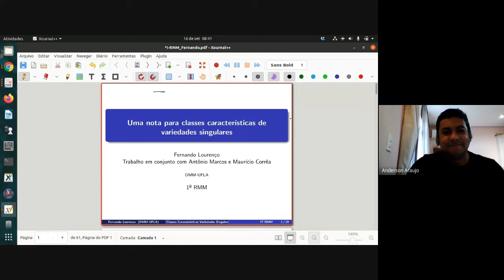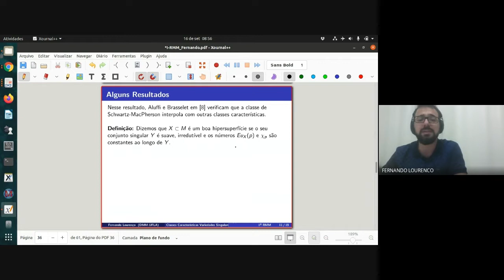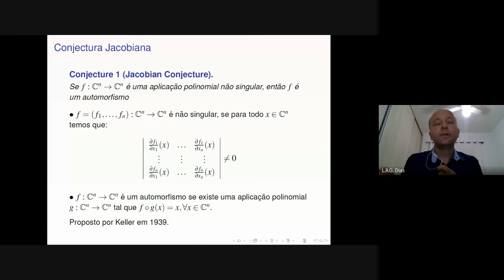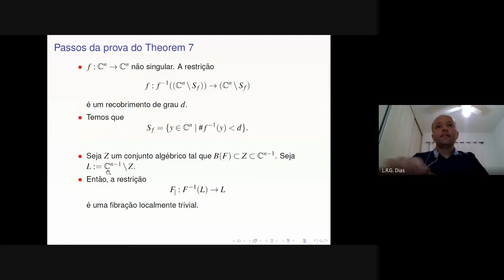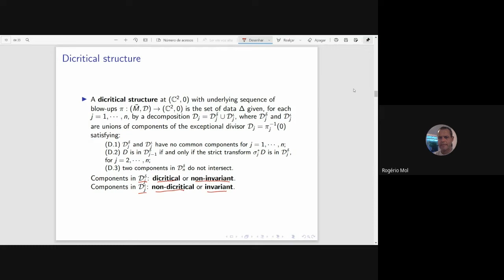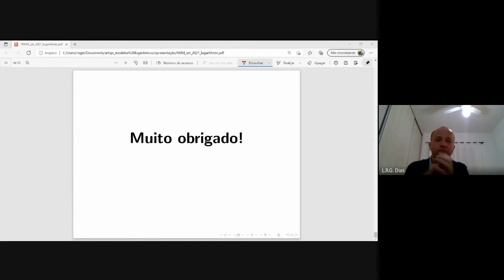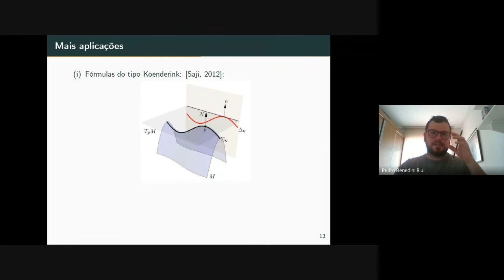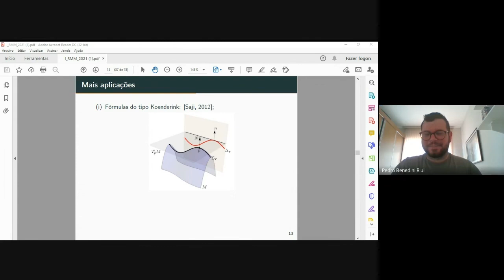Sessão Temática 9 - Folheações e Singularidades 16/09/2021 08:40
Apresentadora: Profa. Camila Mariana Ruiz (UFTM)

08:40-09:00 - Fernando Lourenço (UFLA) - Uma nota para classes características de variedades singulares

09:10-09:30 - Luis Renato Golçalves Dias (UFU) - Valores de bifurcação de aplicações algébricas e Conjectura Jacobiana

09:40-10:00 - Rogério Santos Mol (UFMG) - Modelos logarítmicos de folheações holomorfas no plano

10:10-10:30 - Pedro Benedini Riul (UFSJ) - Curvaturas de superfícies singulares